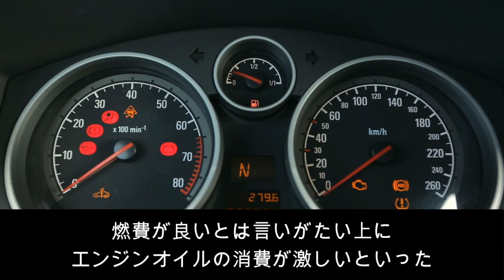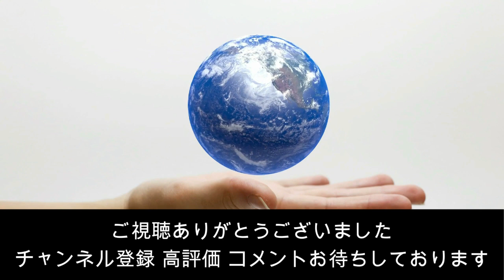【朗報】マツダのロータリーエンジンがPHEVで復活！水素エンジン車開発にも期待【日本の凄いニュース】